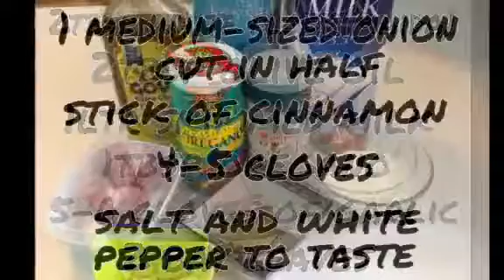White Sauce (Bechamel)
White sauce is used as a base to add flavour to all kinds of foods like soups, pastas or gravy dishes. It is one of the most basic and simple sauces from the Italian cuisine range. While it is made from white roux (butter+flour+milk), I have used the combination of olive oil and white flour with milk in this video.